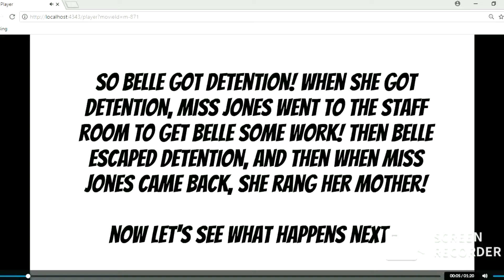Naughty Daughter Cuts School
Credit to: @PoseidonGodofWater20 for Belle & Bridget Drayfus